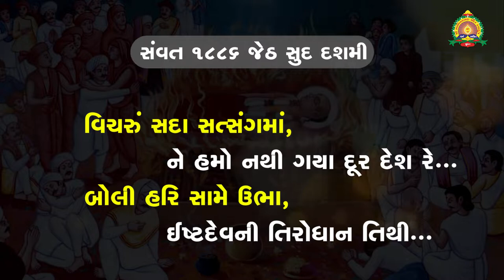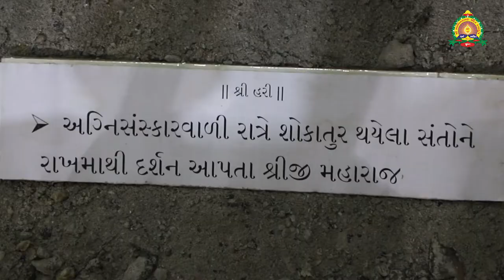શ્રીજી મહારાજની તિરોધાન લીલા | Shreeji Maharaj Ni Tirodhan Lila | Highlight | Kalakunj Mandir